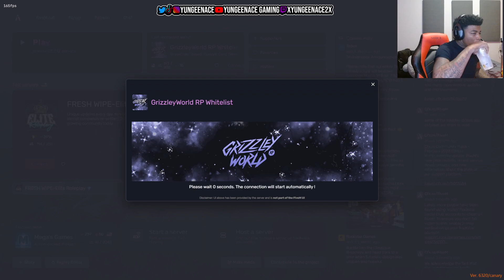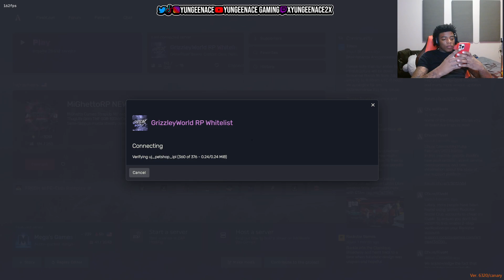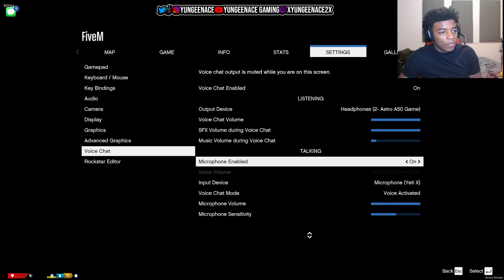Yungeen Ace And “ATK” Put “Gorrila Gang” On Flat Tires | GTA RP | Grizzley World Whitelist